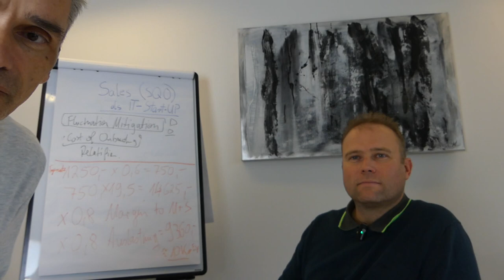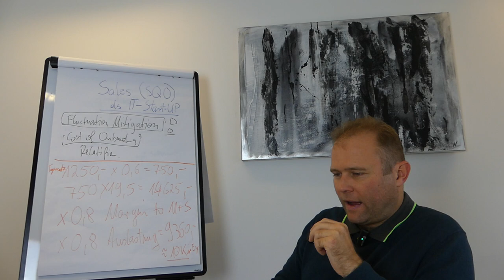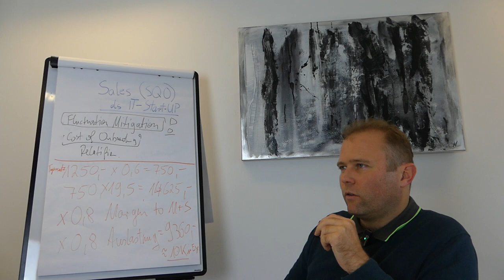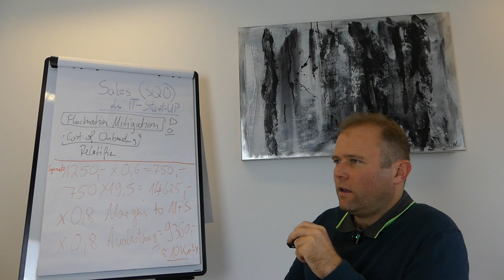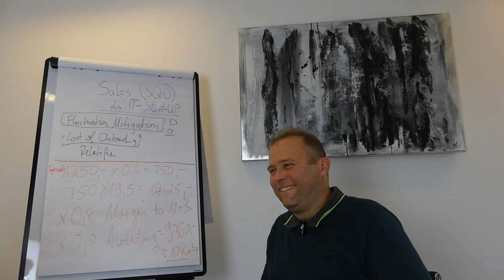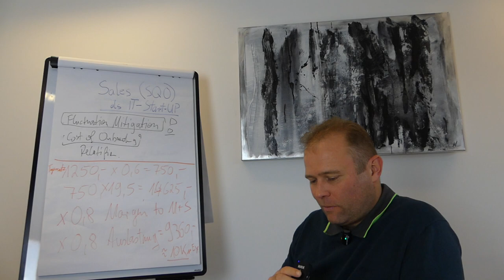Kundenstimme / Erfolgsgeschichte: Klein Marketing Consulting Kunde und Softwareentwickler bestätigt.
Was sagt ein Kunden über die Zusammenarbeit mit Thomas Klein Marketing (Coaching & Consulting Services)?  Wenn du mehr Infos zu meinem Angebot willst und bist noch Freelancer, Einzelunternehmer oder hast ein kleines Startup? Dann hier vorbeischauen..

Happy Hunting!